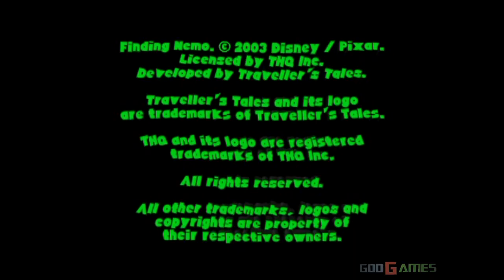Finding Nemo - Gameplay PS2 (PS2 Games on PS3)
Enjoy PS2 games on old FAT PS3 which have PS2 chip built in for backwards compatibility.For recording I used a Live Gamer HD Capture Card